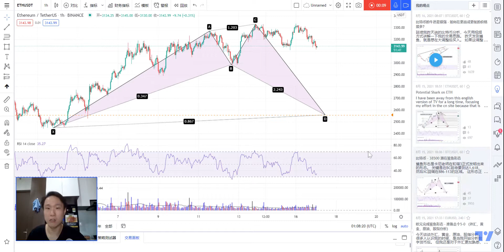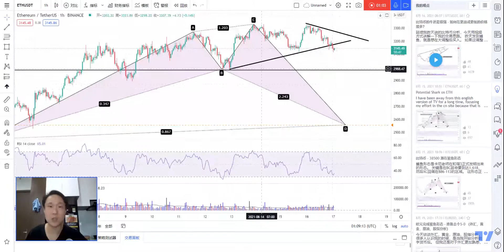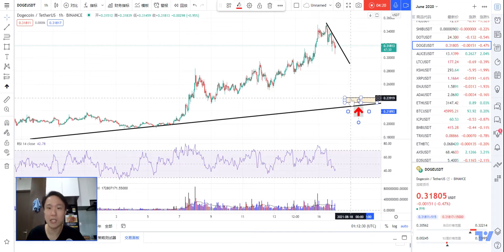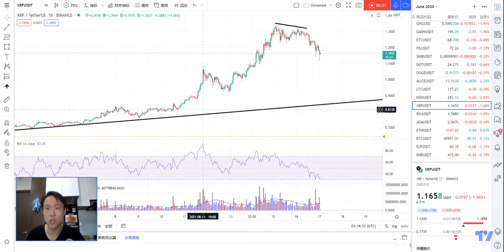以太坊 派发中？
今天醒来看到币界开始跌。

这次的跌，破了一些支撑趋势线。

这可能意味着币界可能要来一个币界深的调整。

策略保持一样，有到达好的支撑，配搭形态我想看多。

然后如果要追空，可能等反弹到阻力再接比较安全。

今天上载速度真快，TV是不是换服务器了。

祝大家好运，喜欢我的分析，觉得我每天的胡说八道有价值的请帮我点赞留言。 感谢大家！